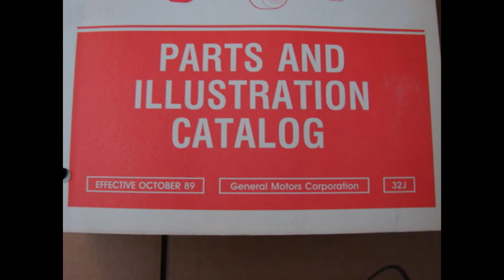1982 1983 1984 1985 1986 1987 1988 OLDSMOBILE FIRENZA PARTS CATALOG BOOK